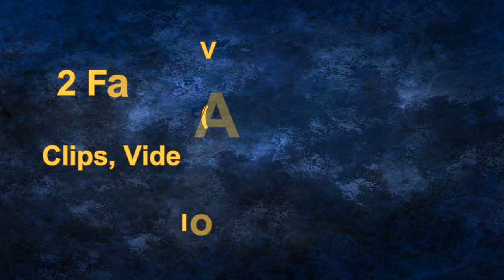Trying Not To Love You by Nickelback, Wincest, Dean, Sam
This is a Wincest. If this will offend you then please do not watch! Although I do not Ship Wincest i do find the aspect of it interesting. I hope you all enjoy!

What is a SUPed Up Video?

A SUPed Up Video is one made by either Kat or Amanda (2 FanGirls from Florida) to celebrate our passion for the TV show 'Supernatural' (and our passion for Sam, Dean and Cass) and as a tribute to the wonderfully talented actors, writers and all others who bring us this awesome show. SUPed Up videos are a combination of video clips from the show and a popular song (old or new) that we think fits various aspects of the show. We hope  you like our work and please click like if you do.

"Trying Not To Love You"
By Nickelback

You call to me, and I fall at your feet
How could anyone ask for more?
And our time apart, like knives in my heart

[Chorus]
But if there's a pill to help me forget,
God knows I haven't found it yet
But I'm dying to, God I'm trying to

'Cause trying not to love you, only goes so far
And trying not to need you, is tearing me apart
Can't see the silver lining, from down here on the floor
And I just keep on trying, but I don't know what for
'Cause trying not to love you
Only makes me love you more

And this kind of pain, only time takes away
That's why it's harder to let you go (That's why it's harder to let you go)
And nothing I can do, without thinking of you

Trying not to need you, is tearing me apart

[Bridge]
So I sit here divided, just talking to myself
Was it something that I did?
Was there somebody else?
When a voice from behind me, that was fighting back tears
Sat right down beside me, whispered right in my ear
Said, I've been dying to tell you

That trying not to love you, only went so far
Trying not to need you, was tearing me apart
Now I see the silver lining, from what we're fighting for
We just keep on trying, we could be much more
Oh, yeah, trying not to love you

Amanda